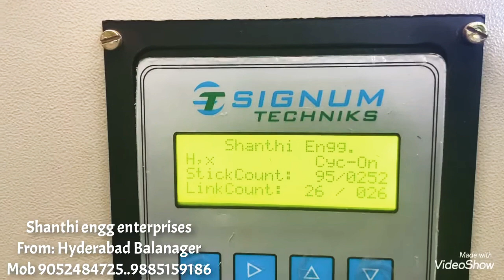Semi Autocuting chain link facing machine.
8gage special machinery